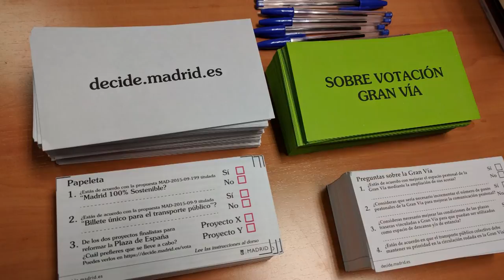La primera votación ciudadana en Arganzuela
Hemos hablado con colaboradores y una votante sobre su experiencia en la primera votación de propuestas ciudadanas en Decide Madrid